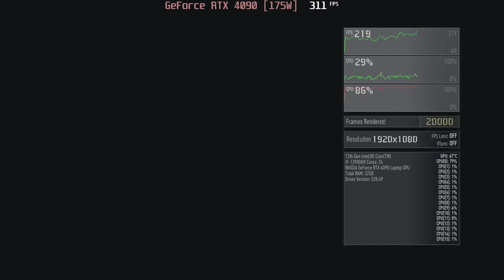🎮 NVIDIA GeForce RTX 4090 [Laptop, 175W] - Ghost Recon: Breakpoint gameplay benchmarks (1080p)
💻 Test Configuration:
• 2x16 GB DDR5 RAM
• External Monitor

✅ LaptopMedia.com